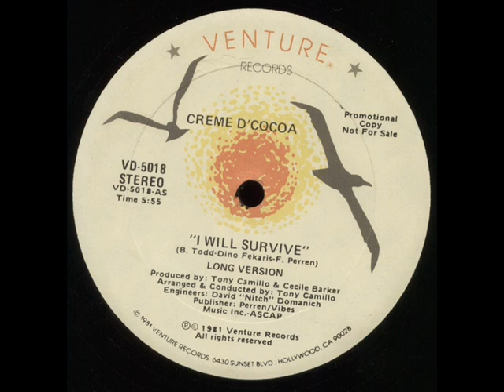I Will Survive - Crema D'Cocoa (Reply to Gloria Gaynor's I Will Survive Song) 1981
I Will Survive (Long Version)
Crema D'Cocoa
Label:  Venture Records
Released: 1981
Arranged By, Conductor – Tony Camillo
Engineer – David "Nitch" Domanich
Producer – Cecile Barker, Tony Camillo
Written By – B. Todd, Dino Fekaris, F. Perren

Creme D'Cocoa emerged during the height of the disco era, from 1978 to 1982, and lasted long enough to release two albums and seven singles on Venture Records. The lineup consisted of three former Ambassadors, Herley Johnson, Orlando Oliphant, and Bobby Todd, plus an ex-Ebony ("It's Forever") Jennifer Holmes.
The final Creme D'Cocoa single, "I Will Survive"